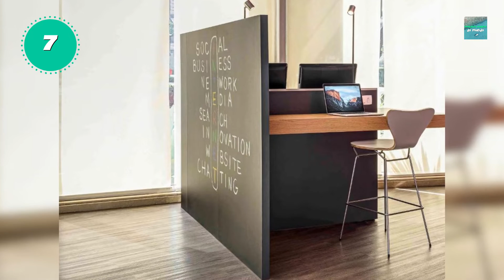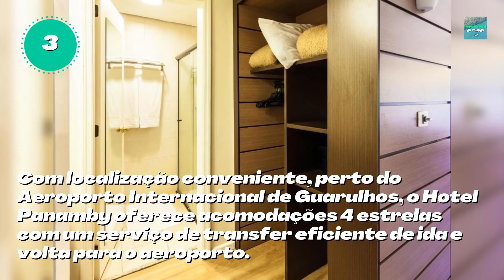🏆 CONHEÇA OS 10 MELHORES HOTÉIS: GUARULHOS - SP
👋 Seja bem-vindo a mais um vídeo do Melhores Lugares do Mundo!

➡️ Confira o Top 10 Melhores Hotéis de Guarulhos

Sleep Inn Aeroporto de Guarulhos - São Paulo
Summit Hotel Monaco
Hotel Panamby Guarulhos
Hampton by Hilton Guarulhos Airport
Monreale Plus Guarulhos International Airport
Hotel Domani
ibis Guarulhos Aeroporto
Bristol International Airport Hotel
Slaviero Guarulhos Aeroporto
Pullman Sao Paulo Guarulhos Airport

✅ Não sabe onde ficar em Guarulhos, o que fazer em Guarulhos ou quer dicas de viagem de Guarulhos? Então veja essa lista que reunimos dos Melhores Hotéis de Guarulhos! Nós da equipe do Melhores Lugares do Mundo reunimos para você Os 10 Melhores Hotéis de Guarulhos. Para fazer essa lista nós buscamos pelos Top 10 Hotéis com a melhor comodidade, conforto, custo-benefício, limpeza e localização, tudo isso para você saber onde se hospedar em Guarulhos. Confira esse Top 10 Melhores Hotéis de Guarulhos e muito mais no nosso canal!

✅ NCS music